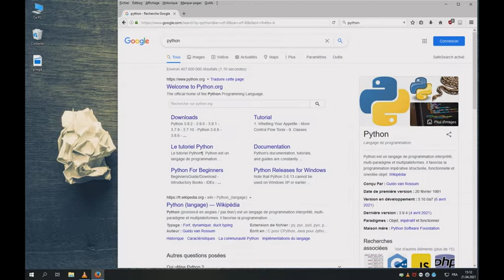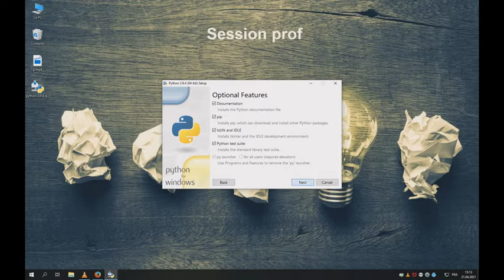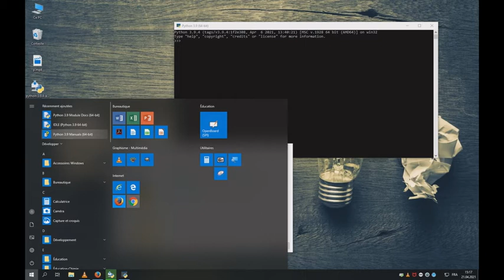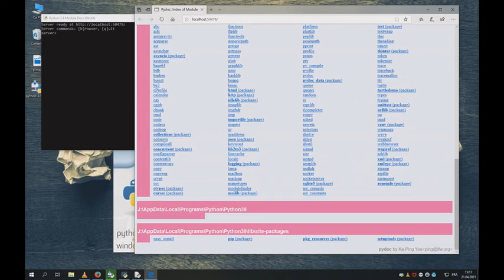installP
installer python sur windows